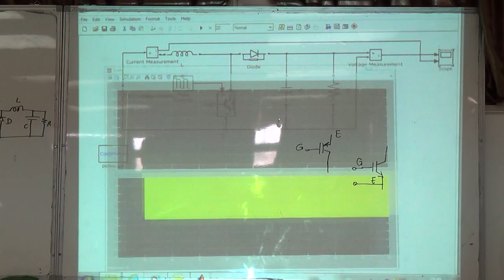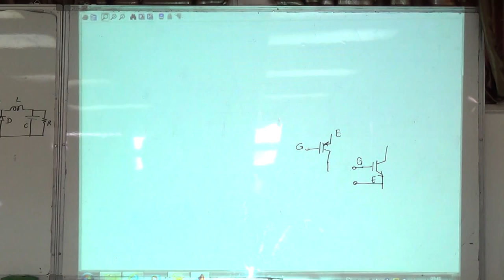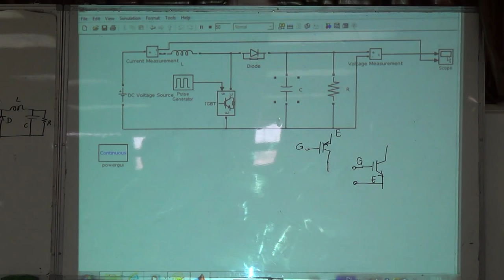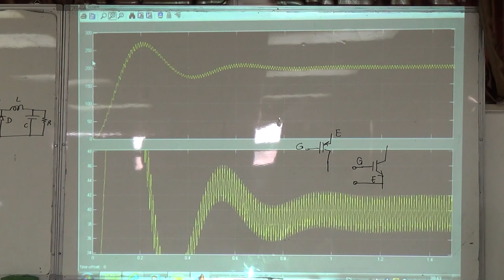Boost Converter II: SimPowerSystems model, 20/11/2014